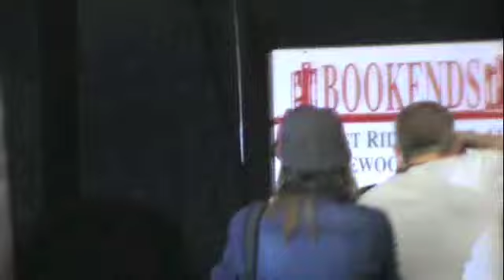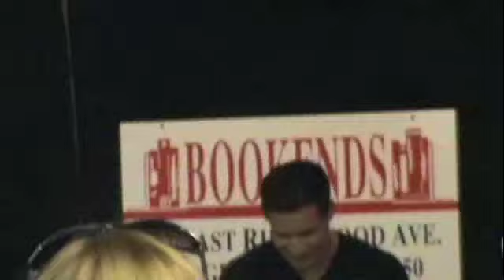Meeting Mario Lopez & a quick hello to our Traveling Divas Youtube channel!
Join us in meeting Mario Lopez. He even says a quick hello to our Traveling DIvas Youtube channel!